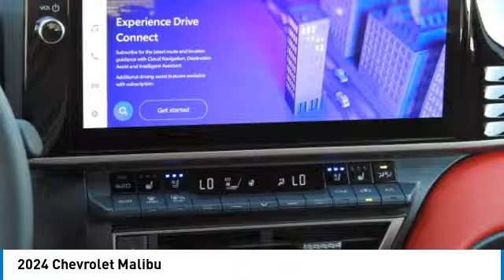2024 Chevrolet Malibu 250265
2024 CHEVROLET MALIBU Garland, TX
Stock# 250265

Jupiter Chevrolet
11611 Lyndon B Johnson Fwy

Don't miss this 2024 Chevrolet Malibu. It's equipped with  transmission and features a  exterior. With 0 miles, you'll want to take this car home. Make a great choice today.